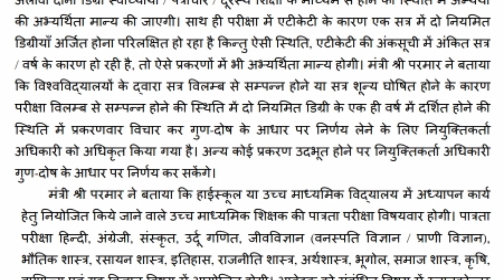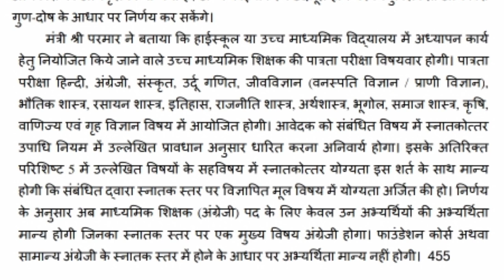Hindi Dictation 80 WPM | Typing Dictation 80 WPM | 80 Word Per Minute | 80 शब्द प्रति मिनट | Part-01